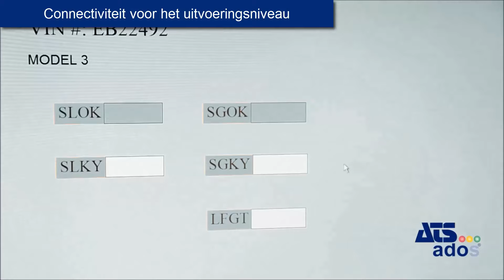ATS ADOS Body Quality NL